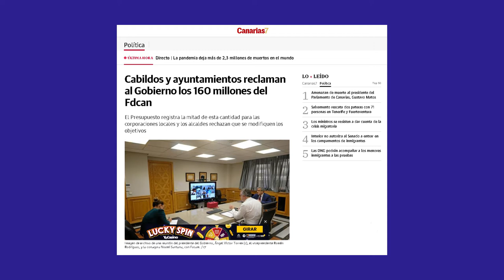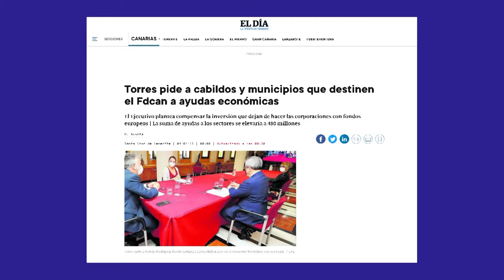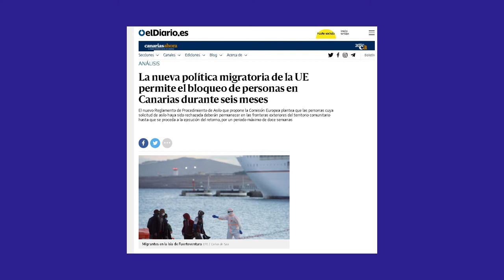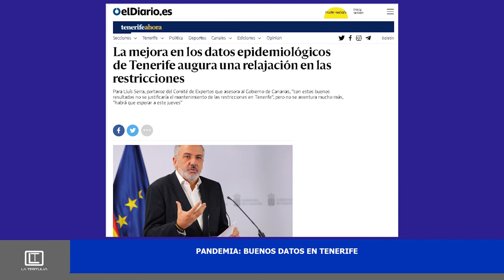La Tertulia 11 Febrero Parte1